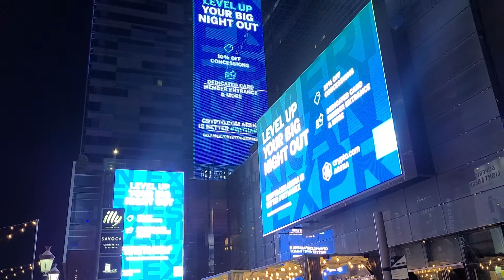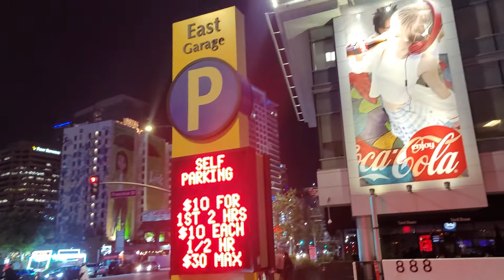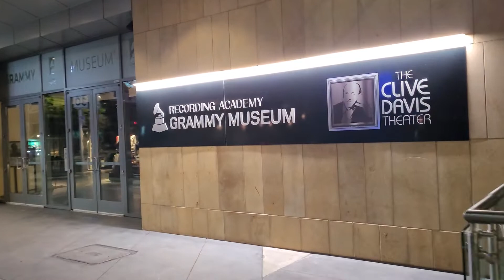Walking tour of Downtown Los Angeles skyscrapers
The tallest building in Los Angeles, California, is the Wilshire Grand Center, which is 1,100 feet (335.3 m) tall and became the tallest building in 2017. It is also the tallest building in the state, the tallest building west of the Mississippi River, and the 15th-tallest building in the United States. Seven of the ten tallest buildings in California are located in Los Angeles.

The 75-story U.S. Bank Tower, which rises 1,018 feet (310 m) in downtown Los Angeles and was completed in 1989,[2] is now the second-tallest building in Los Angeles.

The history of skyscrapers in Los Angeles began with the 1903 completion of the Braly Building, which is often regarded as the first high-rise in the city; it rises 13 floors and 151 feet (46 m) in height. The building, originally constructed as a commercial structure, has since been renovated into a residential tower and is now known as the "Continental Building".

In 1904, Los Angeles imposed height restrictions throughout the city, prohibiting the construction of any building taller than 150 feet (46 m). An exception was made for the Los Angeles City Hall, built in 1928, which stands at 454 feet (138 m). This effectively limited the height of non-government buildings to 13 stories, and was intended to address local concerns about growing congestion and over development at the time. That height limit was lifted in downtown Los Angeles by the city government in 1957.

Los Angeles (and especially downtown) then went through a large building boom that lasted from the early 1960s to the early 1990s, during which time the city saw the completion of 23 of its 30 tallest buildings, including the U.S. Bank Tower, the Aon Center, and Two California Plaza. Modern skyscrapers are difficult and expensive to construct in Los Angeles, as well as the resulting difficulty of adhering to the city's rigorous engineering standards. Nevertheless, a number of successful and iconic skyscrapers dot the Los Angeles skyline from downtown Los Angeles through Koreatown, along the Wilshire Corridor and Miracle Mile, and in Century City and other areas of the city's west side. Other skyscraper hubs in LA include Century Boulevard by LAX, the Hollywood district in central L.A., and Warner Center, Encino, and Universal City in the San Fernando Valley. LA's west side has so many skyscrapers, often Wilshire Boulevard in the Westwood District and Century City's skyscrapers are often confused with being DTLA by visitors arriving from LAX.

As of February 2021, Los Angeles has over 806 high-rise buildings over 100 feet (30 m), many new low rise apartment buildings, 45 buildings over 400 feet (120 m), and 18 buildings over 600 feet (183 m), including two supertalls over 1,000 feet (305 m), the Wilshire Grand and U.S. Bank Tower. Its skyline is ranked first in the Pacific coast region and fifth in the United States, after New York City, Chicago, Miami, and Houston.